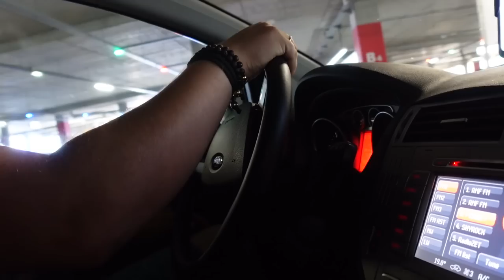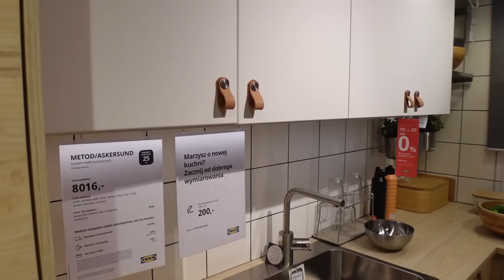Kolejne dziecko? Drama w IKEA! #207